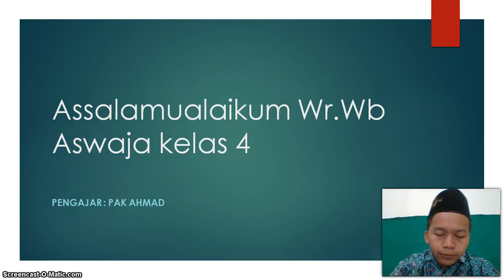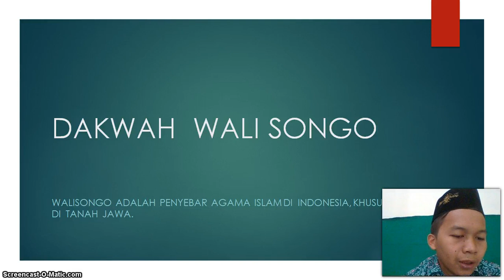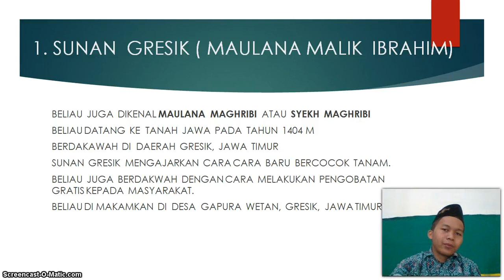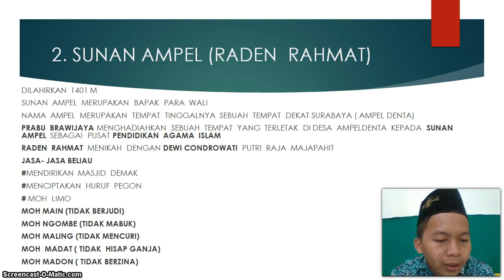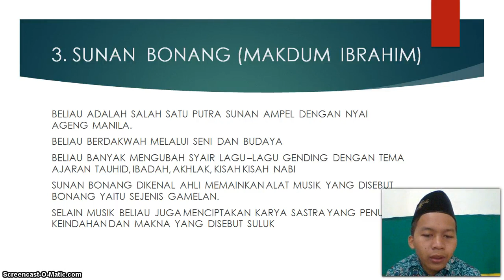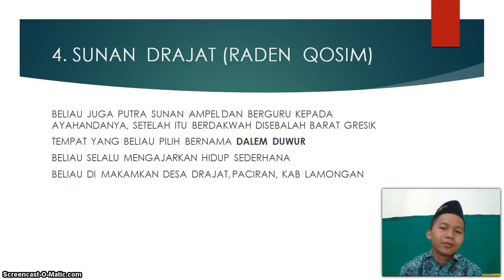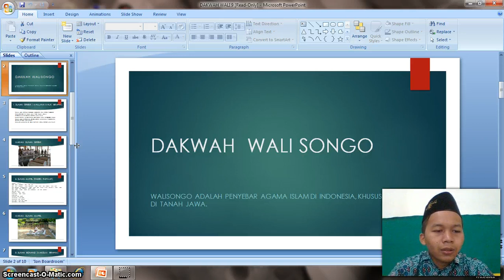BelajarbersamaSUKMA: Kelas 4 MI Islamiyah | ASWAJA | Dakwah Islam di Indonesia